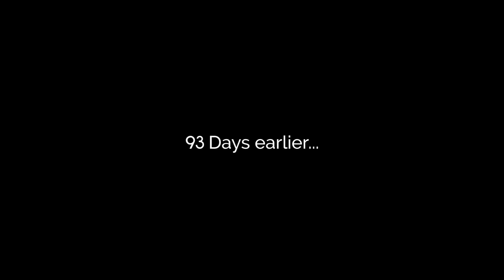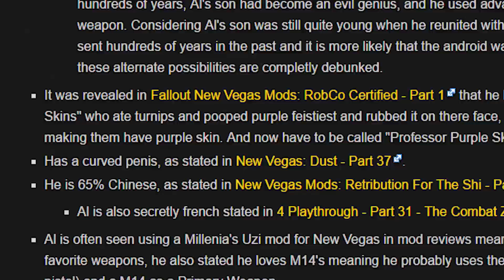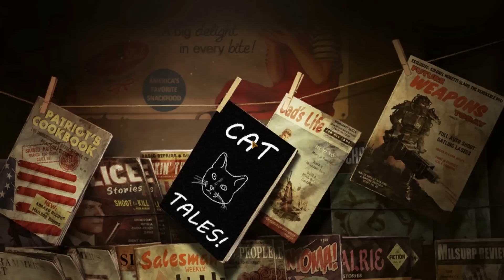[Fixed Audio]AlChestBreach Dust Adventures